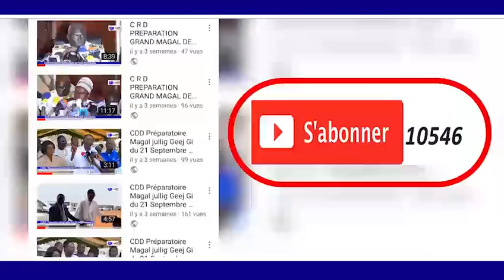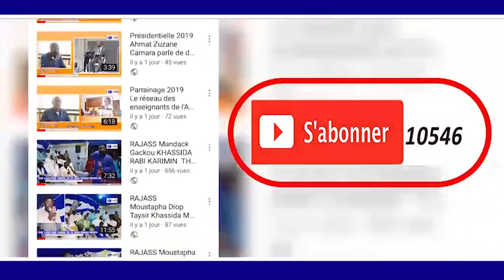Khoutba Serigne Ahmadou Rafahi du 15 03 2019 | "événements du Nouvelle-Zélande et le mois de Rajab